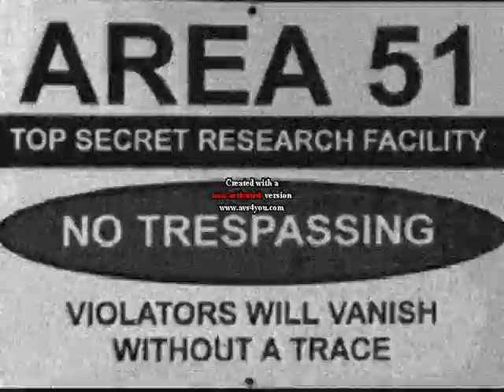ALIEN Film-Lost ET!/NASA original 16mm-1978/UFO/OVNI contact*-Brazil-AMAZON JUNGLE-X-FILES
EXCLUSIVE ET VIDEO- THE ALIEN PROJECT.DOC-OVNI SEARCH-BRAZIL 1978 -NASA X-FILES- ORIGINAL - THE DRAGON ALIEN-THE CAVE ALIEN-AMAZON JUNGLE-TOP SECRET-DO YOU BELIEVE?THE ANCESTOR ALIEN-pre area 51-